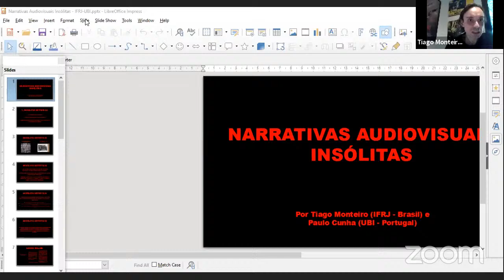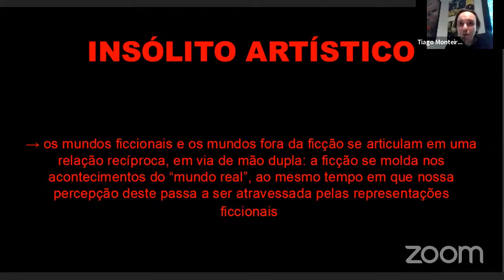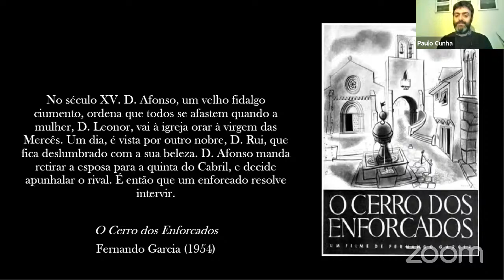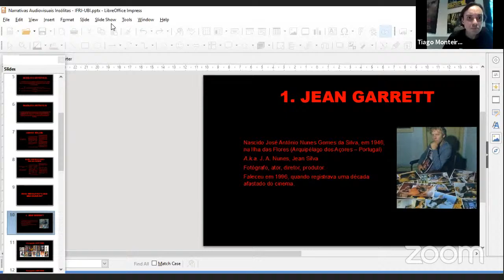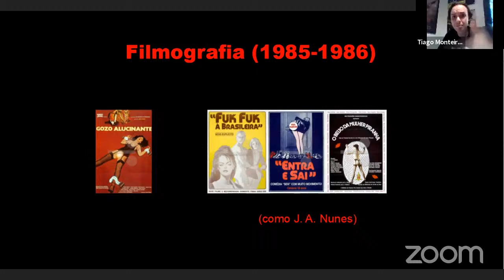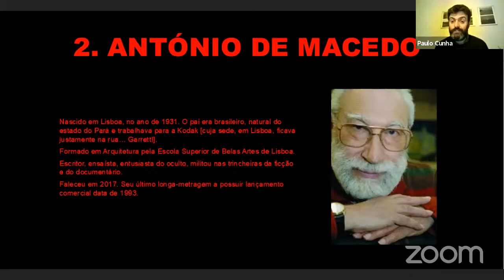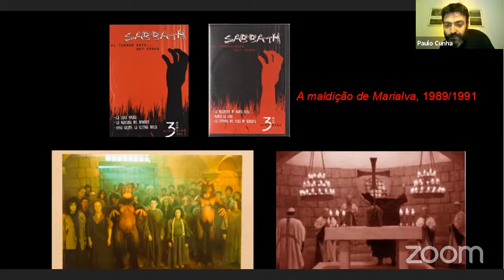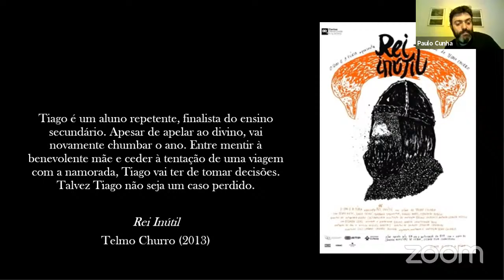Narrativas Audiovisuais Insólitas | Internacionaliza IFRJ